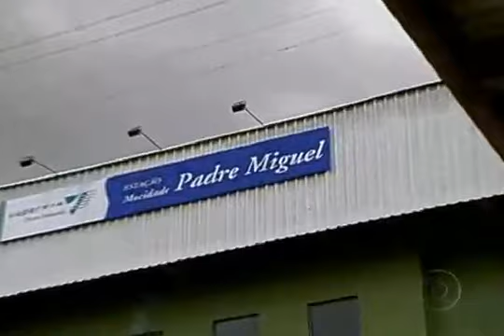MOCIDADE INDEPENDENTE - ENREDO E SAMBA 2011